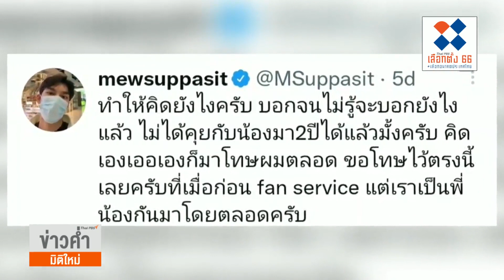การแข่งขันซีรีส์วาย ข้อจำกัดและโอกาสโกอินเตอร์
แม้ตลาดซีรีส์วาย จะมีกระแสคู่จิ้นใหม่ๆ ออกมาอยู่เรื่อยๆ แต่ไม่ใช่ทุกคู่ที่จะประสบความสำเร็จค่ะ แถมบางคู่ที่แยกไปมีคู่ใหม่ ผลงานใหม่ ก็เกิดดราม่าว่าทิ้งคู่จิ้น อย่างคู่ "หล่งซื่อ ลี" กับ "แฟรงค์ ธนัตถ์ศรันย์" ที่แฟนคลับออกอาการไม่โอเคเมื่อทั้งคู่โคจรมาเจอกัน ทั้งๆที่มีคู่ของตัวเองอยู่แล้ว นี่เป็นข้อจำกัด ที่นักแสดงซีรีส์วายต้องก้าวผ่านพร้อมพิสูจน์ เพราะโอกาสหลังจากนี้คือชื่อเสียงที่ดังไกลถึงต่างประเทศ